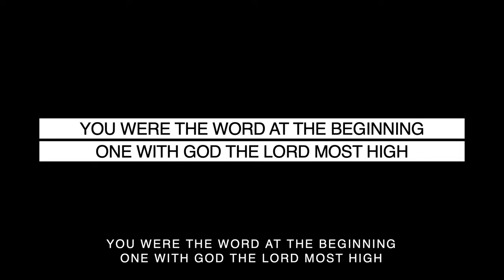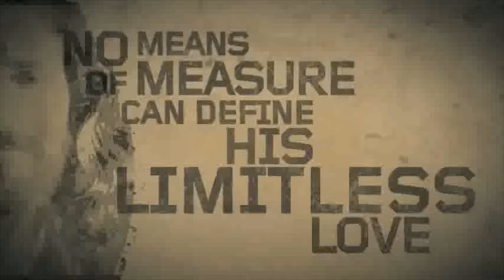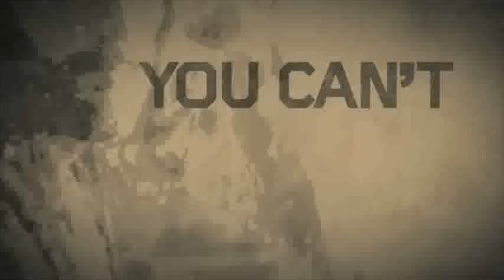Christmas Eve 2023 // And EVERY Knee Shall Bow // Pastor Jay Geistdorfer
🌟 Merry Christmas! 🌟 Join us in this special Christmas sermon where we dive deep into the story of Jesus' birth and the response of the wise men. Pastor Jay reflects on the significance of bowing down and worshiping Jesus, the King like no other. Discover the powerful attributes of our Savior and be inspired to encounter Jesus in a fresh and transformative way this Christmas season. Don't miss this opportunity to reflect on the true meaning of Christmas and the profound impact Jesus can have in our lives.